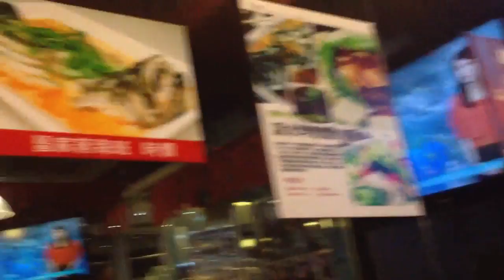Tak Fat restaurant review one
Pre-meal